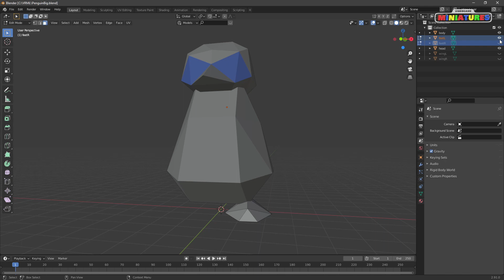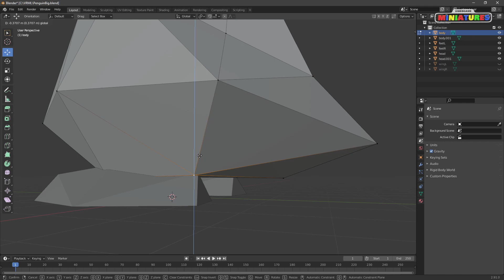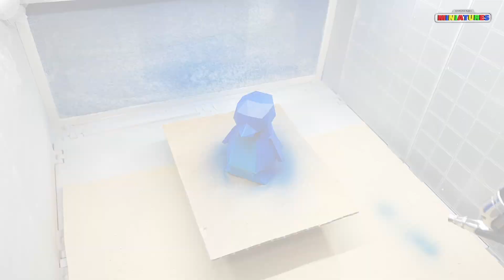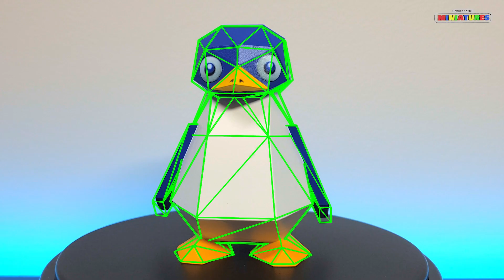How to make the Penguin from Super Mario 64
In this video I'm showing you how to print and paint the Penguin from Super Mario 64.

Tools I use:
3D Printer - ANYCUBIC Photon Mono 4K
Filler Spray
Cutting Machine for Decals
Waterslide Decal Paper Laser clear
Waterslide Decal Paper Laser white
Decal Fix
Masking Tape yellow
Masking Tape blue
Airbrush Cleaner
Airbrush Thinner
Acrylic Paint

00:05 Voyage by Ikson

02:25 Present by Ikson

05:11 Winter Love by Declan DP

00:00 modeling
01:49 printing
05:53 Painting
06:57 Decals
07:55 Ending